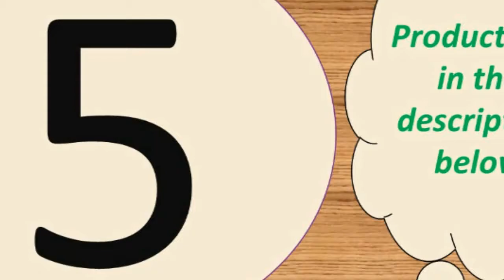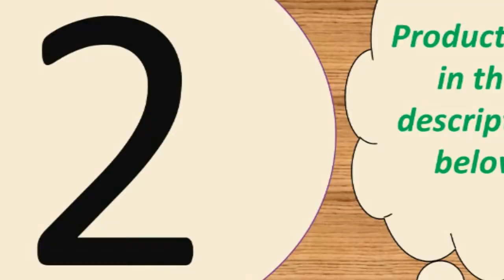Top 7 watch watch with bluetooth reviews 2019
Today i will show You-  Sport Fitness Tracker Men Smart Fitness

3--Smart watch 1.3 inch color screen fitness bracelet sports

5--Clock Sync Notifier Support Sim TF Card Bluetooth Connectivity

7-- Smart Sports Watch 1.54" Full Touch Screen With Heart Rate

MORVIDEO

Description:

- Smartphone connected with App via Bluetooth 4.0. Stable, fast and super low consumption
- Pedometer: set your health goal and view your daily activities, check and analyze data anytime
- Reminder: Phone call, Message, Twitter Facebook, WhatsApp, Skype
- Simple and clear function menu, one button operation, easy to use
- LCD displays steps, distance and calories
- 3 groups of buzzer sound alarm, you won't miss anything
- Professional stopwatch supports subsection time and background waking
- IP68 ( or 5ATM ) standard dust and water resistant
- 12 months standby time under saving mode, no need to consider
- Long standby time up to 8 months and 12 months in saving mode
APP Name: Sports+
APP Languages: English, Russian, French, Italian, German, Spanish, Portuguese, Japanese, and Arabic.